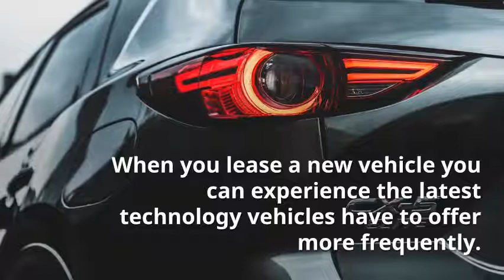To Lease or Buy Your New Mazda Vehicle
Buying or leasing a new Mazda vehicle can be one of the biggest decisions that you will make because this is your commute back and forth from work. What are the differences between the two options?